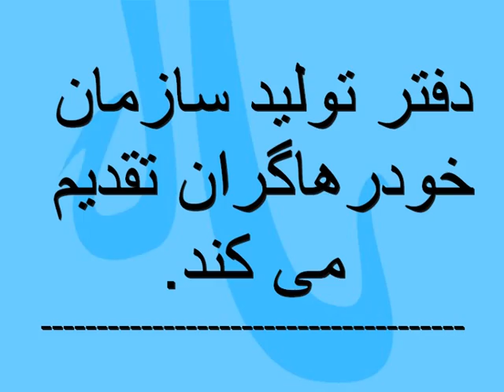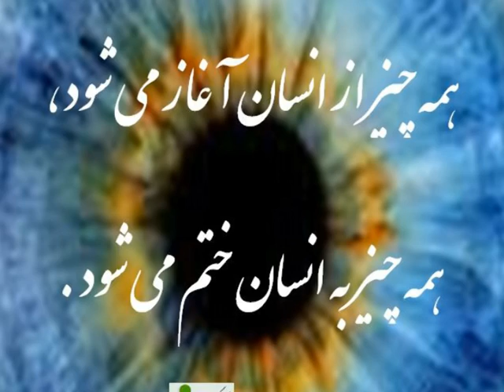برنامه کنش و اندیشه - قسمت 2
برنامه کنش و اندیشه -
قسمت دوم
آموزش های راهبردی سازمان خودرهاگران در عرصه ای اندیشه ورزی و کنشگری
دکتر کورش عرفانی